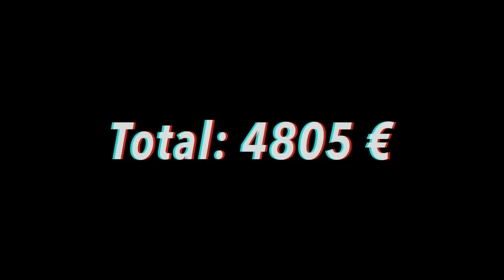4800€!! Combien coûte tes habits / sapes ? Édition Barbès - micro trottoir